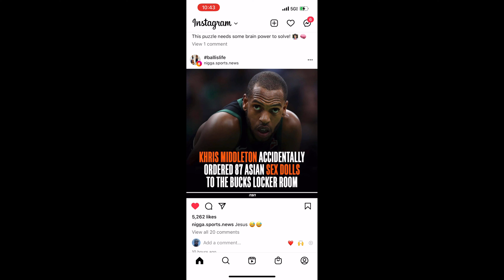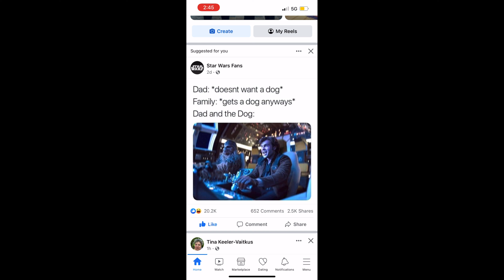#416 Is Raw Vlogging Good For Mental Health? What’s an Advocate? Van Life